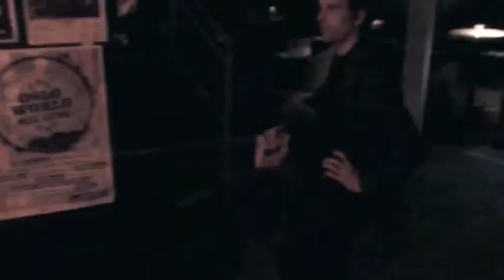Jono El Grande «Phantom Stimulance», 1st half - Oslo, 2012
Composed and arranged by Jono El Grande

Jono El Grande (Jon Håtun) -- guitar, vocals and occational conducting
Aisha Fretox (Sjur Skjeldal) -- screaming and dancing
Neo Dada (Hans Martin Austestad) -- throat singing, cabaret vocals and dancing
Stefan Ibsen Zlatanos (himself) -- countertenor, flute and laughter
Dr. Løk (Erik Løkra) -- saxophones
Slæmzref Cäng (Lars Frank) -- bass clarinet
Zimpippi-Futura Krampixa von Drimpi or similar (Anders Kregnes Hansen) -- vibraphone
The Angel From Adamstuen a.k.a. Mr. Æ (Petter Kragstad) -- keyboards
Mr. Ohm (Ole Henrik Moe) -- saw
Ace Of Bass -- bass
Tœr≈Yeah Chrÿzte-Sniph (Terje Engen) -- Drums

Phantom Stimulance / Fantomstimulans
[Phantom Stimulance is stimulation of a non-existing limb]

Nor-Swedish lyrics by Jon Håtun, Owe Egon Grandics, Stein Stølen Bjerkaker & Sjur Skjeldal

«(Fantomstimulans för din tapta glans,

din aura henger om din hals
som en
krans av halva pittar)

Jag bygger opp min död
med en vansinig livsglöd
och jag
lider ingen nöd
för just detta är mitt bröd

Du kann tänka över detta , hjärnan vrider sig i smärta
All din ståkuk sjunker ned
och tar med hela hjärtat

Gustaf Fröding horade
bort 17000 kronor

Hans fulla pittkrans gjorde han
till romantikens donor

Hans hy är hvit och vidrig
av stympervisans dissonans

Et stilla dunkelt öde för
din urforlorna glans

En horunge från Stureplan har fastnat i et ostron
Han steker som han smeker den lilla fula fan
Så fruktansvärt att enbart vara ödesmjuk i päran medan
Gumsestumpan grälsjuk är -- fantomsmärta i fjärran

Kosmoskatten skrattar
åt din röv som har fått fungus

Det ände du kann göra är att gä din bror en puss
Titta, titta, titta
och öppna dina sansar

ta en sup från livets bröst
se Evamoder dansar»

Filmed by Ole Magnus Kinapel and Julian Råbu, edited by Ole Magnus Kinapel.